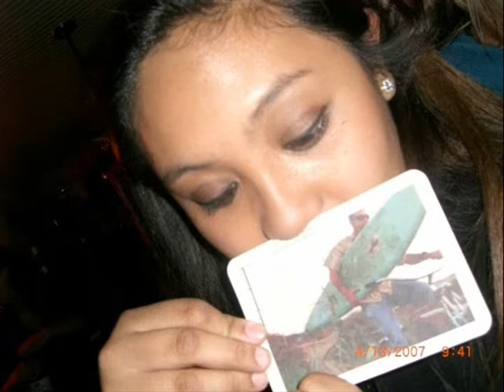Kay Hirap Ang Buhay Noh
Filipino